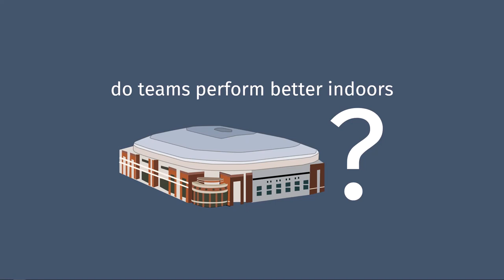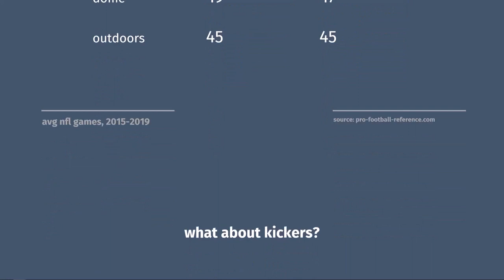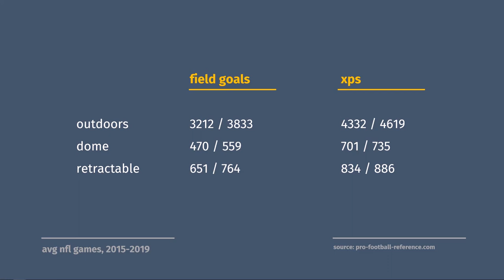Does Playing Indoors Affect NFL Games?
Looking at whether or not playing indoors actually matters in NFL games.